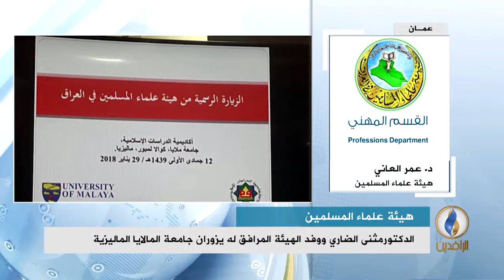مداخلة د.عمر العاني بشأن توقيع هيئة علماء المسلمين في العراق مذكرة تعاون مع جامعة المالايا الماليزية